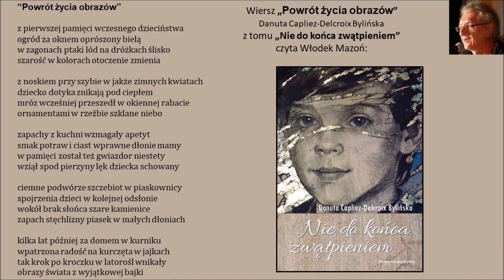Powrót życia obrazów tom: Nie dońca zwątpieniem Danuta Capliez-Delcroix Bylińska czyta Włodek Mazoń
Wiersz "Powrót życia obrazów" z tomu "Nie dońca zwątpieniem" Danuta Capliez-Delcroix Bylińska czyta Włodek Mazoń